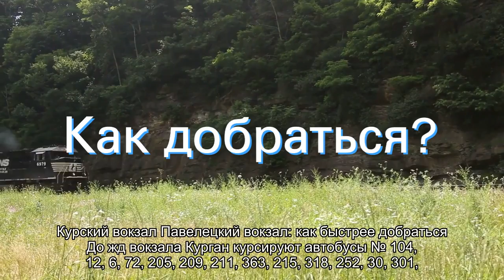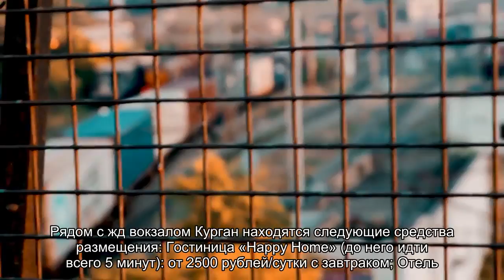Все о жд вокзале Кургана: справочный телефон, официальный сайт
Информация о железнодорожном вокзале Кургана: адрес жд вокзала Курган, телефоны справочной службы, время работы касс, официальный сайт. Расположенные рядом с вокзалом гостиницы и хостелы. Историческая справка.